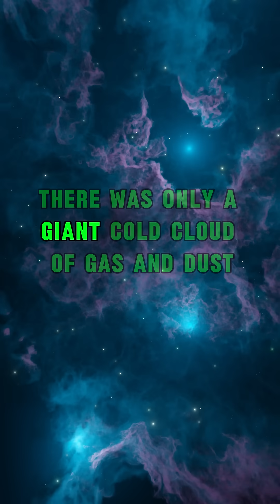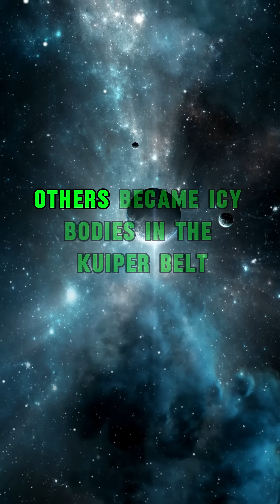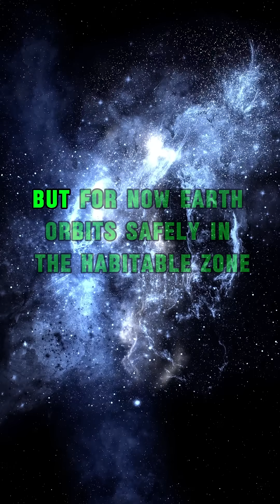Birth Of Solar System.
The story of the Milky Way isn’t just an astrophysical tale. It’s a reminder.

We live in a universe of transformation. Of fire and time. Of death and renewal.

And somehow, in one quiet corner of one spiral arm, a species emerged that could ponder this story. That could write it down. That could dream of other galaxies.

When you close your eyes and imagine the stars, you are not looking at something separate from yourself. You are remembering where you came from.

And perhaps, where you're going.